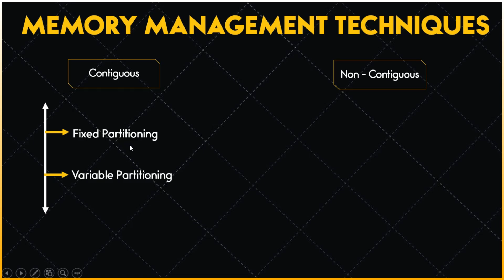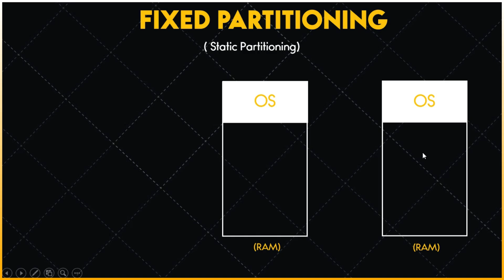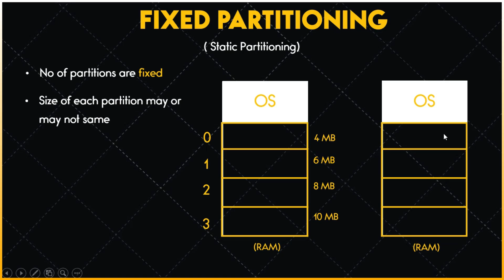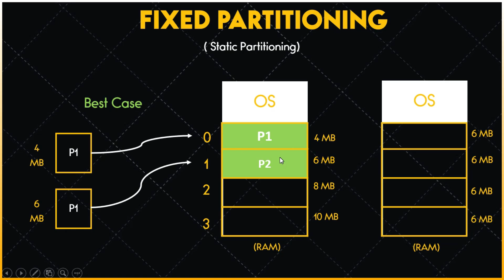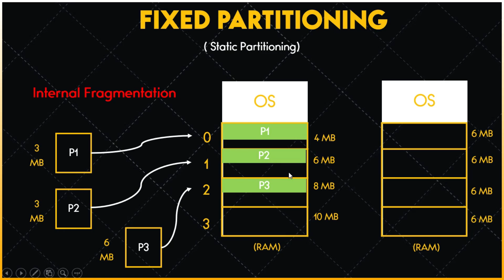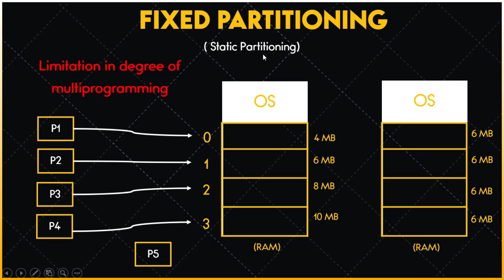Fixed Size Partitioning | Contiguous Memory Management in OS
In this video, we will discuss a types of contiguous memory allocation in operating system which is Fixed size partitioning technique of Memory Management in Operating System. We will also discuss the concept of internal fragmentation in operating system which occur in fixed size partitioning. You can learn fixed size partitioning in urdu or hindi language.

00:51 Fixed Size Partitioning in Operating System
Disadvantages of Fixed Size Partitioning
03:55 Internal Fragmentation in Operating system
05:20 Limited Process Size
05:56 Limitation of Degree of Multiprogramming